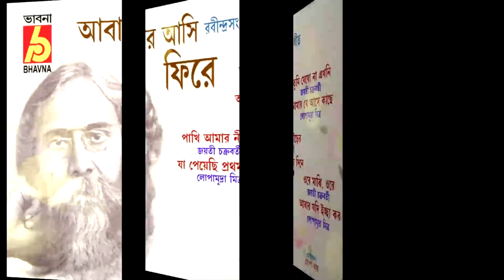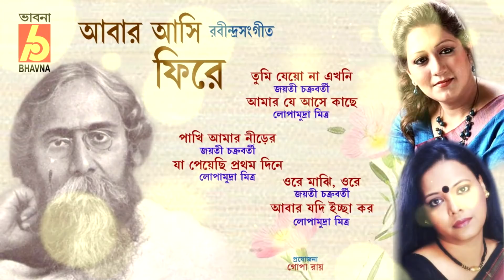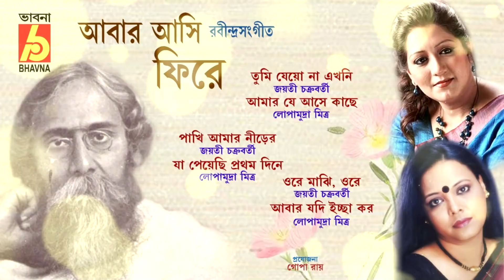Abar Ashi Phire || Jayati Chakraborty - Lopamudra Mitra ||Rabindra Sangeet ||Bhavna Records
Album : Abar Ashi Phire
               আবার  আসি  ফিরে
Singer :  Jayati Chakraborty - Lopamudra Mitra
                 জয়তী  চক্রবর্তী   - লোপামুদ্রা  মিত্র
Writer & Composer : Rabindranath Thakur

Track List
►Tumi Jeo Na
তুমি  যেয়ো   না
Jayati Chakraborty
 জয়তী  চক্রবর্তী

►Amar Je Ase Kachhe
আমার  যে  আসে  কাছে
Lopamudra Mitra
লোপামুদ্রা  মিত্র

►Pakhi Amar Nirer Pakhi
 পাখি আমার নীড়ের পাখি
 Jayati Chakraborty
 জয়তী  চক্রবর্তী

►Ja Peyechhi Prothom Dine
যা পেয়েছি প্রথম দিনে
Lopamudra Mitra
লোপামুদ্রা  মিত্র

► Ore Majhi Ore
ওরে মাঝি ওরে
Jayati Chakraborty
 জয়তী  চক্রবর্তী

►Abar Jodi Ichha
 আবার যদি ইচ্ছা
Lopamudra Mitra
লোপামুদ্রা  মিত্র